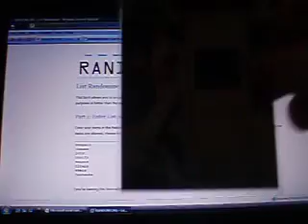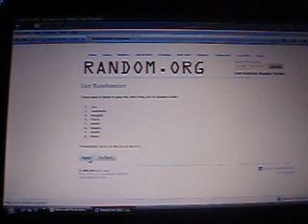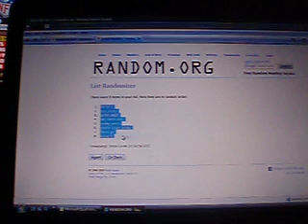Randoms For Hitless Teams from Certified Break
Randoms for Hitless Teams Results below
1. jets 1. d lot 1
2. texans  2. mjd jersey
3. titans  3. portis patch
4. bengals  4. deji karim auto
5. 49ers  5. cooley patch
6. Seahawks 6. charlie taylor jersey
7. saints  7. flacco gu
8. cheifs 8. d lot 2